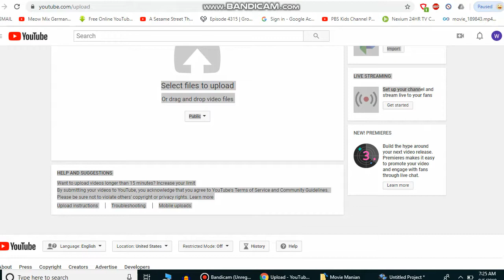Me playing Pacman5